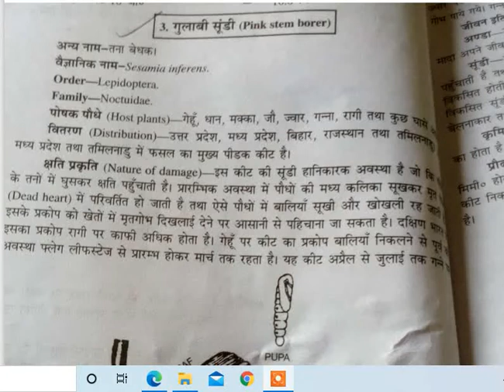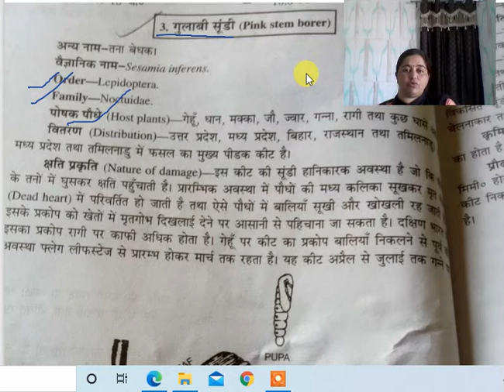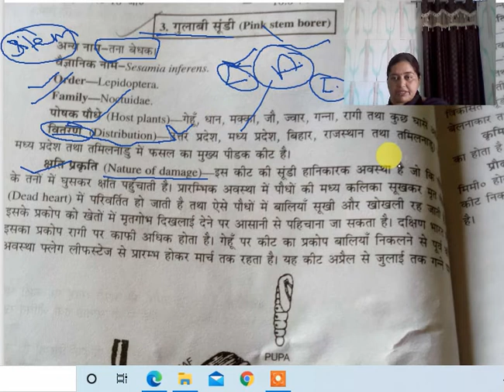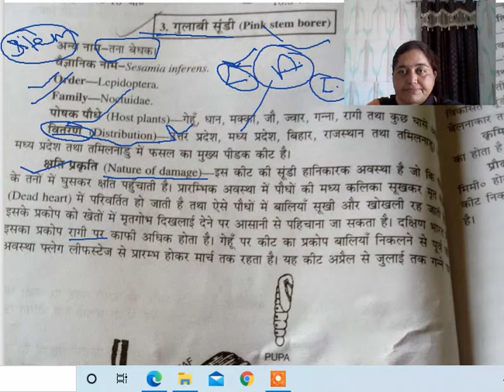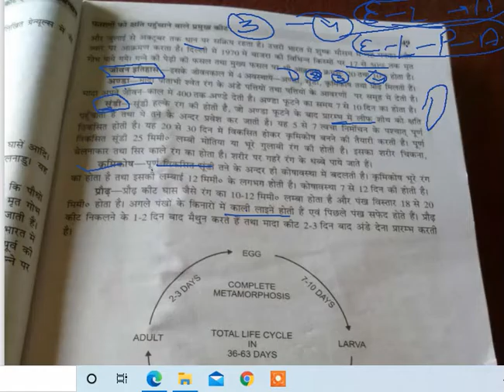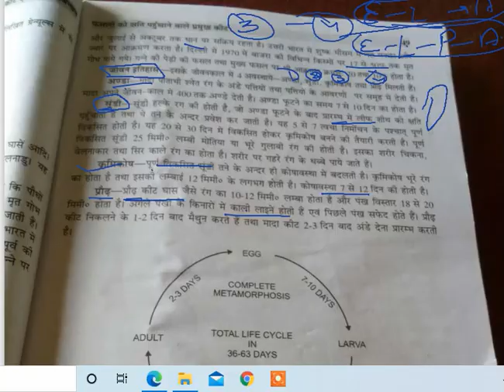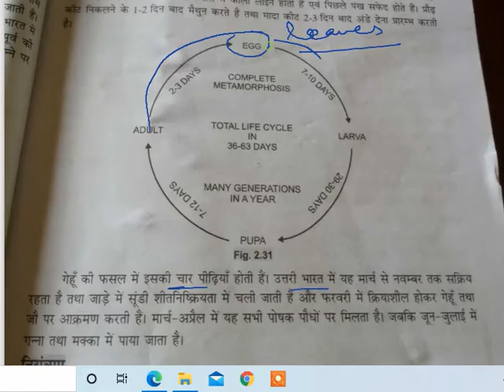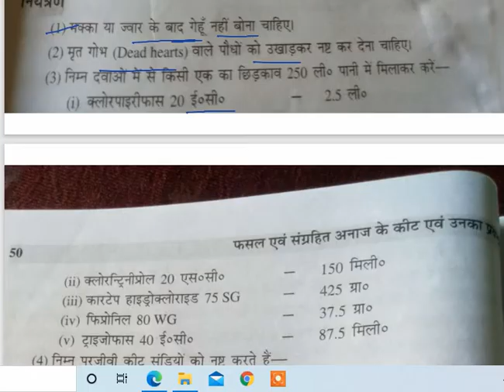Ento-311 Lect-10 Pink Stem Borer